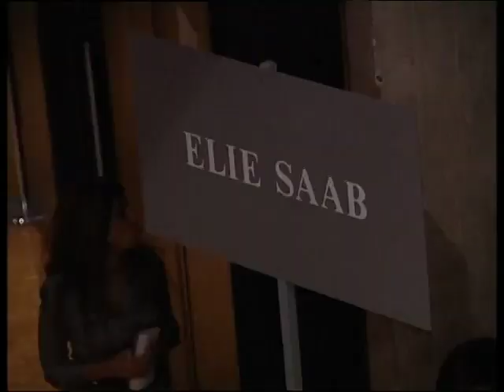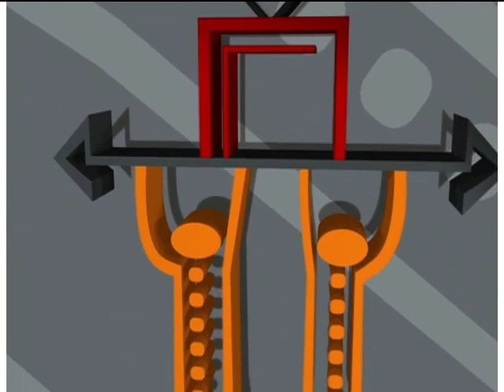Elie Saab Documentary (designer) - Stars [BroadbandTV]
Fashion designer, elie saab, combines magnificent fabrics, colours and details to create designs that are perfect for the red carpet.